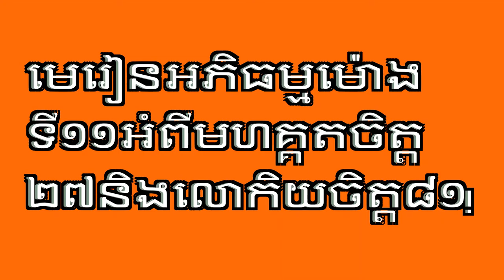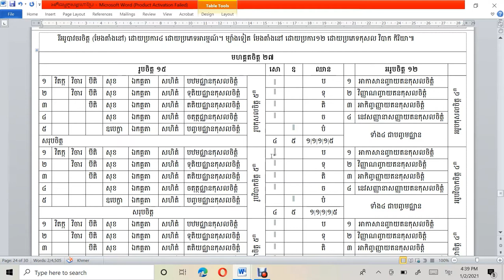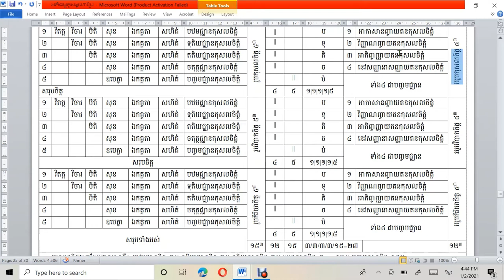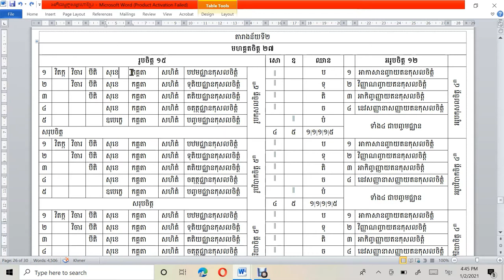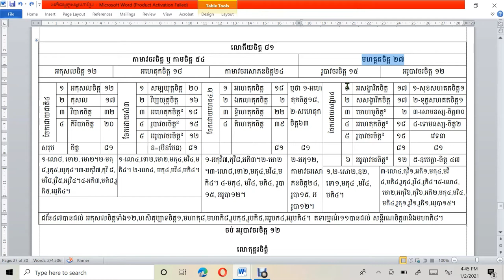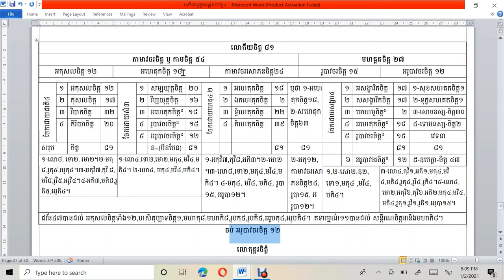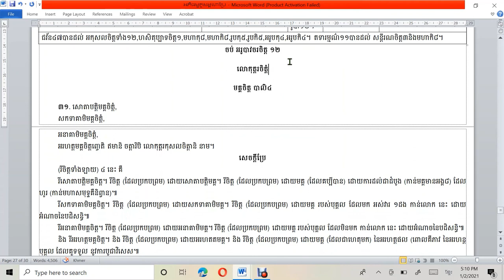របៀបរៀនអភិធម្ម/មេរៀនទី១១/មហគ្គចិត្ត២៧និងលោកិយចិត្ត៨១ម៉ោងទី១១/How to learn Abhiddhamma/Lesson11/27,81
របៀបរៀនព្រះអភិធម្មនេះ ជាវិធីមួយដែលរៀនទៅតាមគម្ពីមួយឈ្មោះអភិធម្មត្ថសង្គហមាន៩បរិច្ឆេទ។
ក្នុងព្រះអភិធម្ម៧គម្ពីដែលមានក្នុងព្រះត្រៃបិដក មានការចែកដោយបរមត្ថមាន៤គឺ ចិត្ត ចេតសិក រូប និងនិព្វាន ហើយលោកអ្នកធ្វើគម្ពីឈ្មោះអភិធម្មត្ថសង្គហដើម្បីសិក្សានូវព្រះអភិធម្ម៧គម្ពីនោះ បានចែកជា៩បរិច្ឆេទមានចិត្តបរិច្ឆេទជាដើម។
បណ្ដា៩បរិច្ឆេទនោះ ចិត្តបរិច្ឆេទសម្ដែងនូវចិត្តបរមត្ថ, ចេតសិកបរិច្ឆេទសម្ដែងនូវចេតសិកបរមត្ថ, បកិណ្ណក,វីថិនិងវីថិមុត្តបរិច្ឆេទសម្ដែងនូវចិត្តនិងចេតសិកបរមត្ថ, រូបនិព្វានបរិច្ឆេទសម្ដែងនូវរូបនិងនិព្វានបរមត្ថ, សមុច្ចយ,បច្ចយនិងកម្មដ្ឋានបរិច្ឆេទសម្ដែងនូវចិត្តចេតសិករូបនិងនិព្វានបរមត្ថ៕
គម្ពីអភិធម្មត្ថសង្គហនេះ ជាកូនសោឬជាឧបករណ៍ដ៏សំខាន់វិសេសមួយធ្វើឲ្យអ្នកសិក្សាងាយចូលទៅរៀននូវព្រះអភិធម្មទាំងអស់ក្នុងព្រះត្រៃបិដក។
សេចក្ដីក្នុងវីដេអូនេះរាយរាប់នូវការសរុបនៃចិត្តទាំងឡាយ៥ក្រុមឲ្យឈ្មោះថា លោកិយចិត្ត៨១។ ចិត្តនេះមានការចែកដោយជាតិ សម្បយុត្ត វិប្បយុត្ត អហេតុកឯកហេតុទ្វិហេតុកនិងតិហេតុក ឬ អហេតុក និង សហេតុក អសង្ខរសសង្ខារ និងចែកដោយវេទនាទាំ៥។ ដូច្នេះ សូមអ្នកសិក្សាទាំងឡាយរីករាយតាមដានរៀននូវសេចក្ដីក្នុងវីដេអូនេះតាមសមគួចុះ។